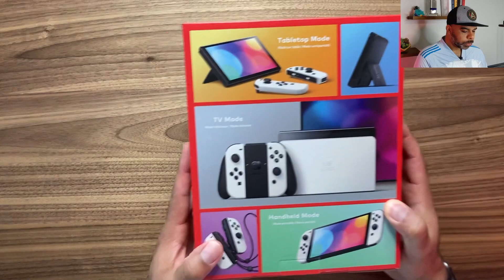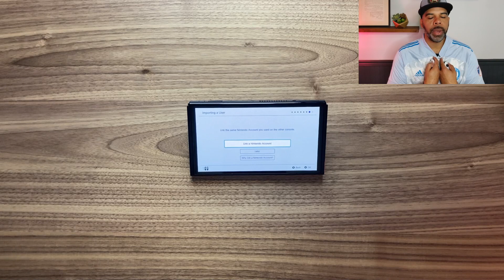Nintendo Switch OLED - Unboxing, Setup, Comparison, Gameplay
Back with another unboxing, this time of the new Switch OLED!

Chapters 📚
00:00 - Intro
01:18 - Unboxing
09:30 - Device Comparison
12:30 - Setup
16:18 - Screen Comparison
18:02 - Gameplay
19:40 - Outro